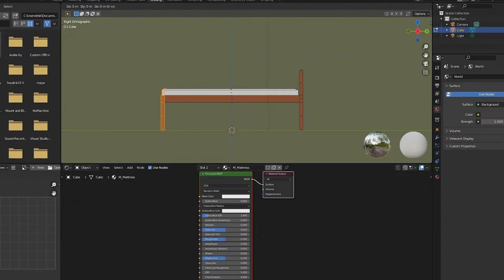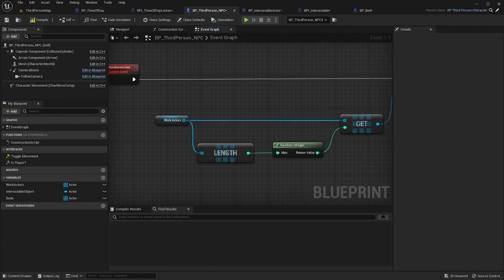Trailer | Time Sensitive Characters | Coralie Hina Gourdon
International Medium Length & Short Film Competition

55th édition
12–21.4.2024